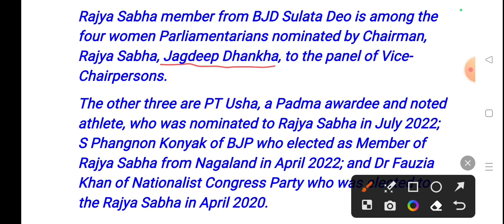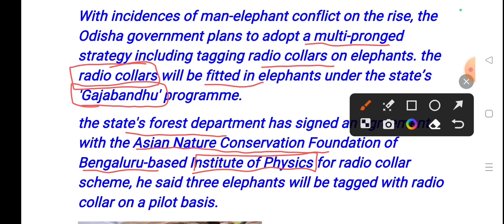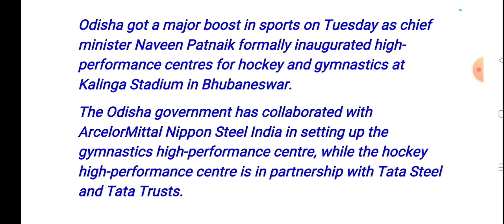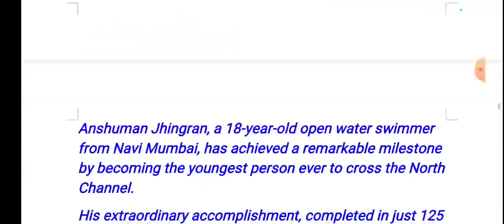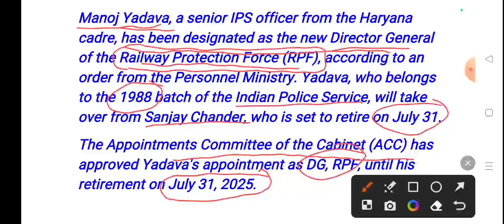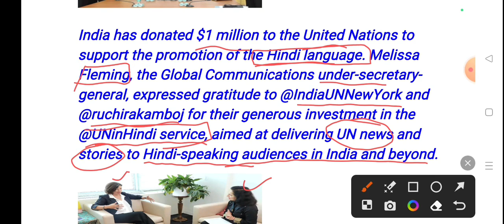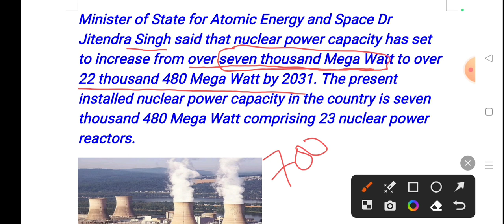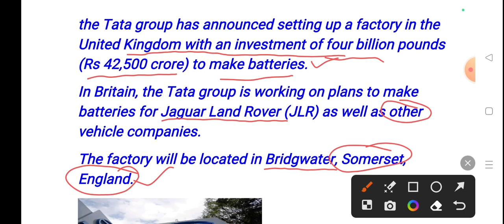20th July 2023// Odisha Current affairs 2023// Daily Current affairs of Odisha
20th July 2023// Odisha Current affairs 2023// Daily Current affairs of Odisha

Important links

511
current affairs odisha police constable
2023

Oavs
Ossc amin